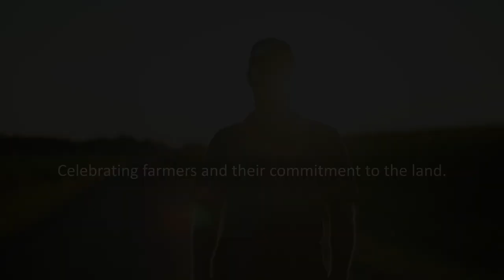Faces of Food: Gateway to the World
Located two hours south of some of the world’s best soil, Habbe Farms isn’t blessed with such productive ground. But its location near river terminals in St. Louis helps deliver a premium price for grain and a cheaper price for fertilizer. R.H. Habbe IV, featured in this episode, is always looking for ways to be more efficient, while using techniques to protect his erodible land.

Share your farming story with ADM Farmer Services!